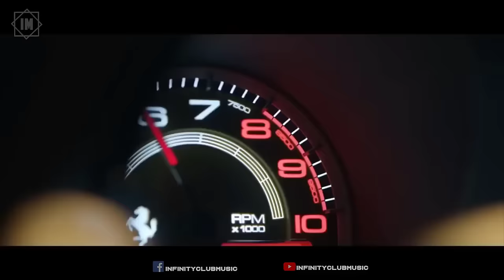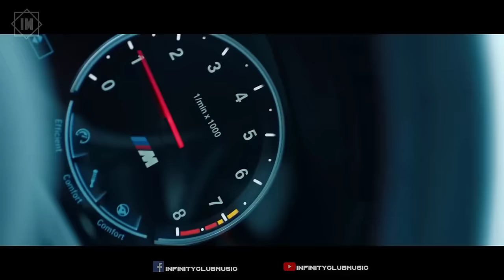Car Music Mix 2024 🔥 Bass Boosted Songs 2024 🔥 Best Of EDM, Dance, Electro House 🔥 Party Mix 2024